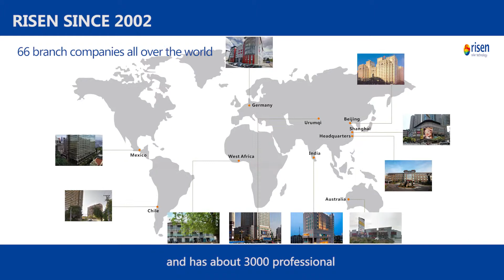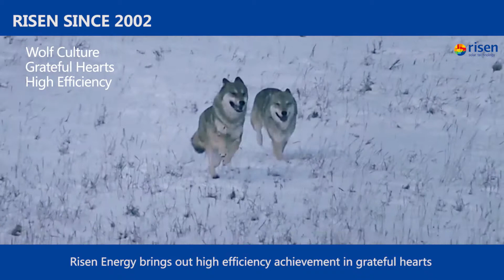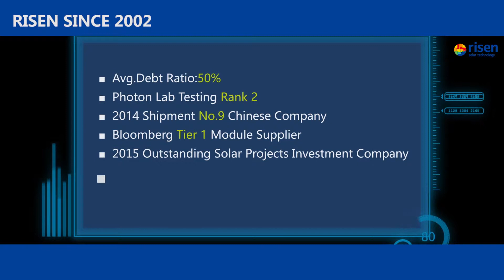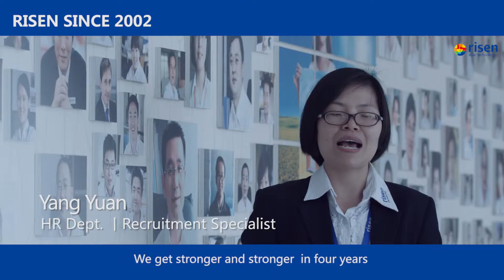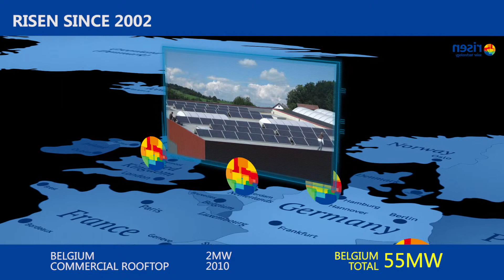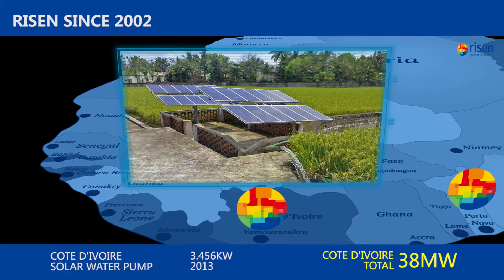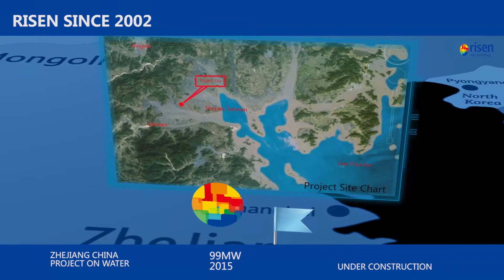risen energy's 2015 company introduction video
Risen energy